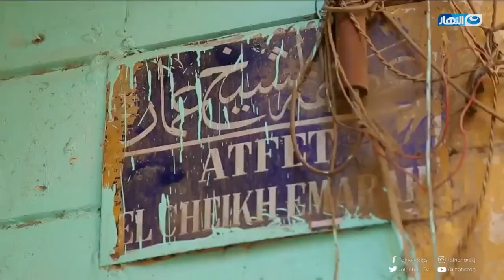بص عليها كويس.. في زيها حواليك كتير.. سارة شابة صغيرة بميت راجل جوزها اتسجن !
باب الخلق  | بص عليها كويس.. في زيها حواليك كتير.. سارة شابة صغيرة بميت راجل جوزها اتسجن !